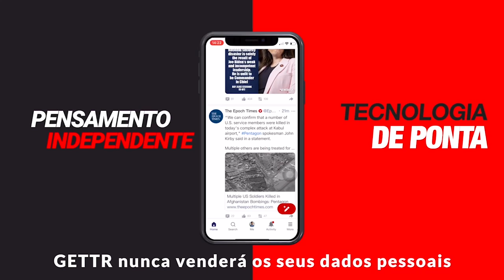Paulo Figueiredo: "O Que Aconteceu nos EUA, Vai Acontecer Aqui!"